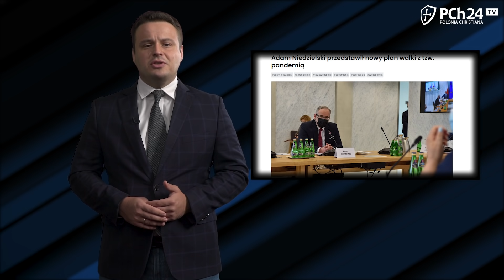Segregacja i totalna kontrola. Rząd ma nowy plan walki z koronawirusem || Raport PCh24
Jacek Ożóg zaprasza na najnowszy RAPORT PCh24.